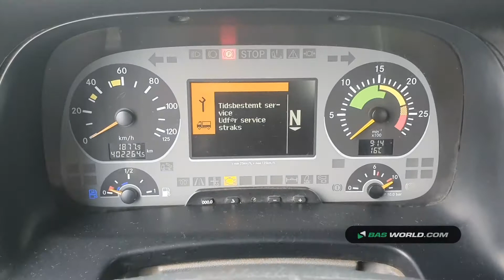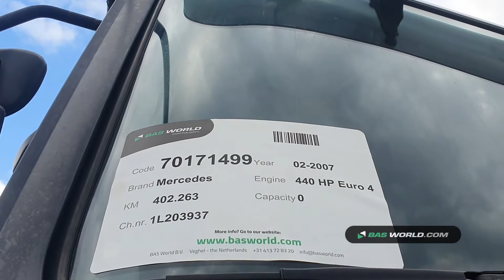70171499 Mercedes Actros